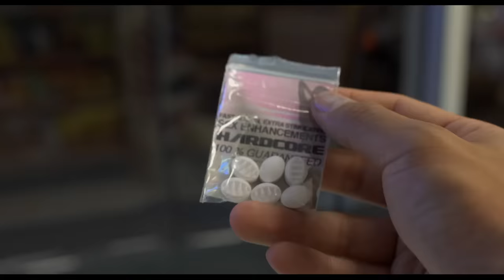Girl Captures Robber And Decides To Seduce Him